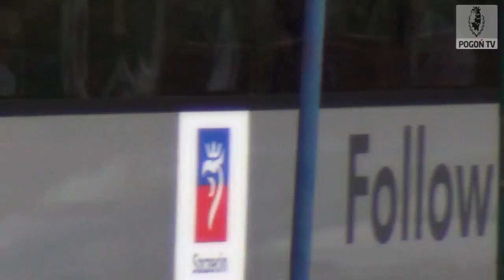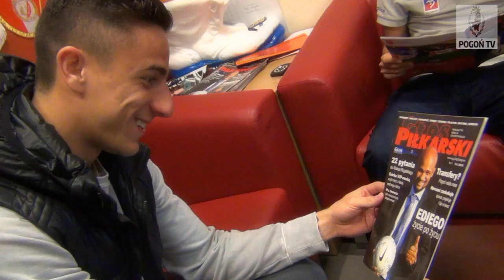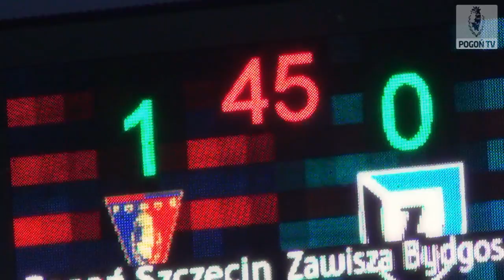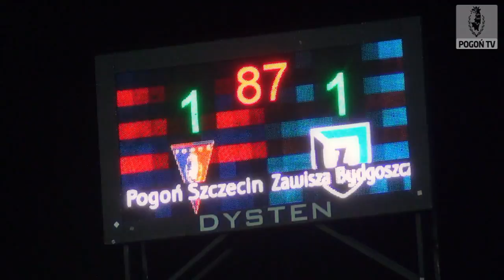Pogoń Szczecin 1-2 Zawisza Bydgoszcz (KULISY)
Kulisy meczu 34. kolejki T-Mobile Ekstraklasy.
Pogoń Szczecin 1:2 Zawisza Bydgoszcz (1:0).
Kamera: Artur Bańko i Sebastian Kuchcik.
Montaż: Artur Bańko.